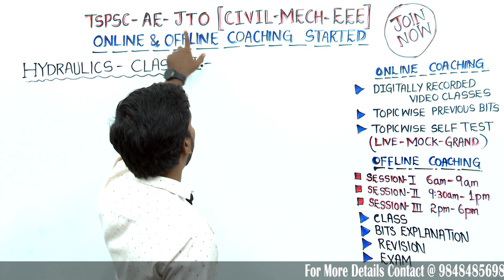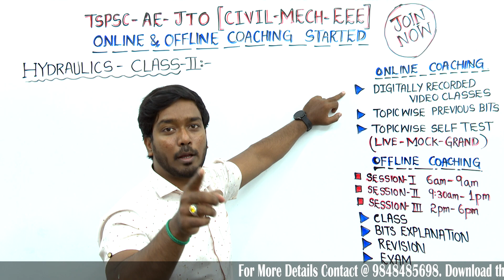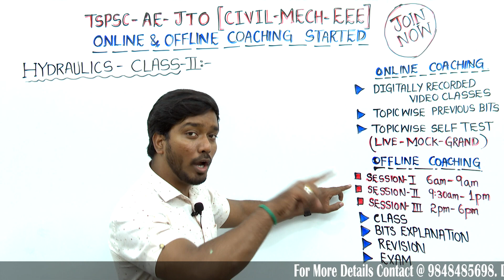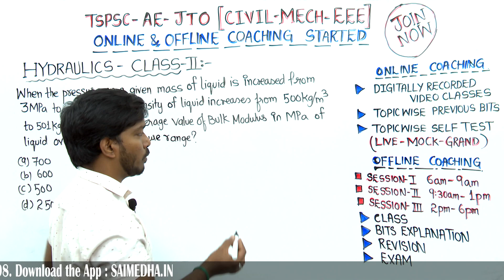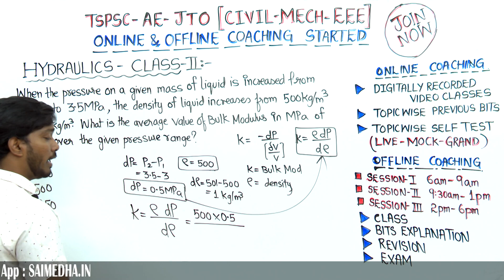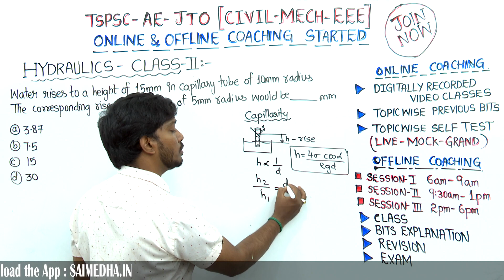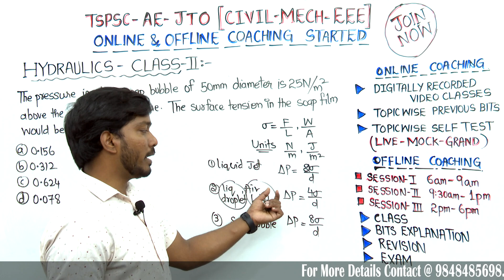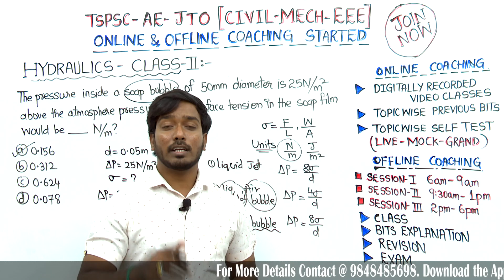TSPSC-AE- AEE- TO- JTO- TPBO || SAIMEDHA KOTI - HYD || 9848485698